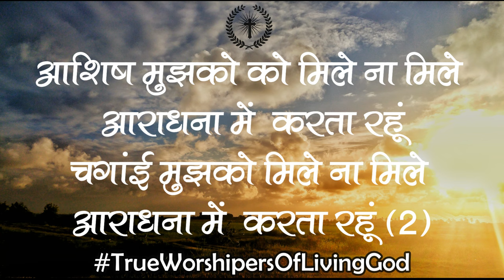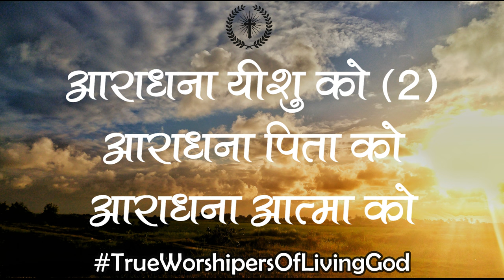आराधना यीशु को | Aaradhana Yeshu Ko | Lyrics Video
Hindi Christian Songs & Collection
Christian Music and Videos Highlights and Gallery.

Our Playlist's

Keep Loving True Worshipers Of Living God

I do not own nor claim to own anything in these video clips. The song and the image cover are the sole property of the rightful and lawful owners.

🚫 Note: If You Have Any issues regarding the songs that we upload Please feel free to talk to us before taking any action.